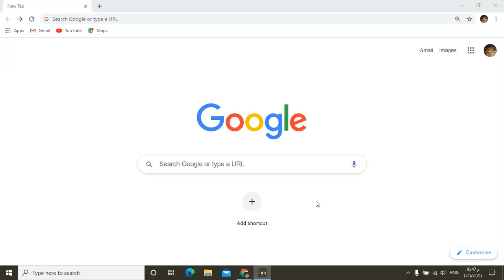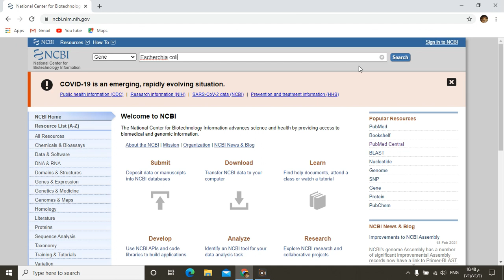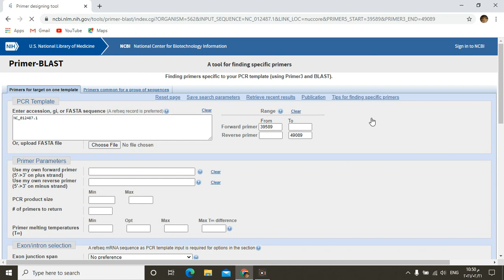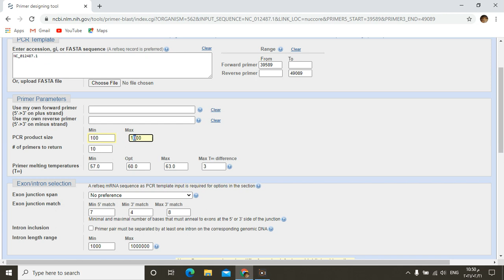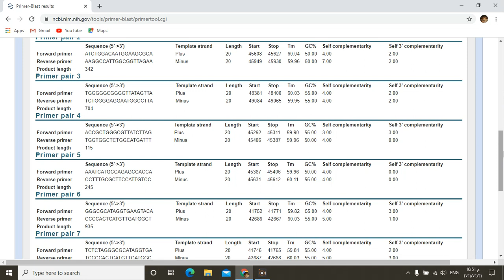تصميم البرايمر Primer design